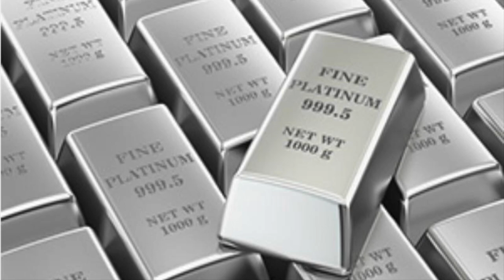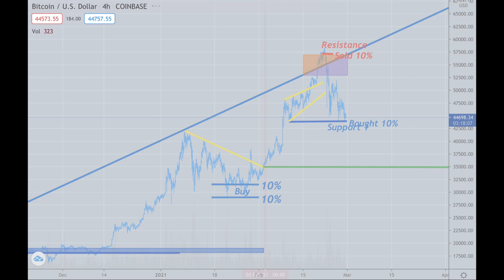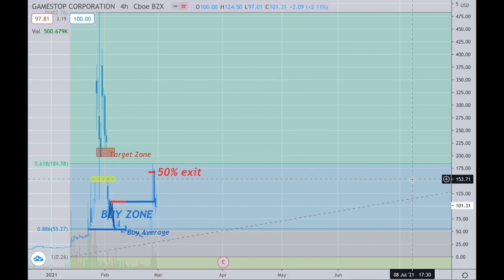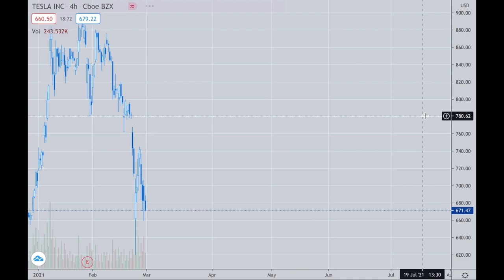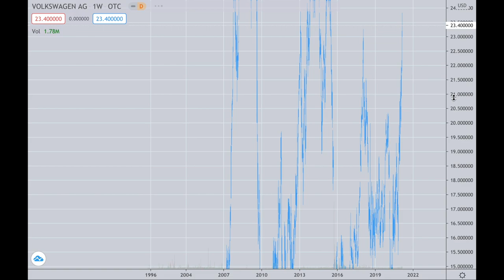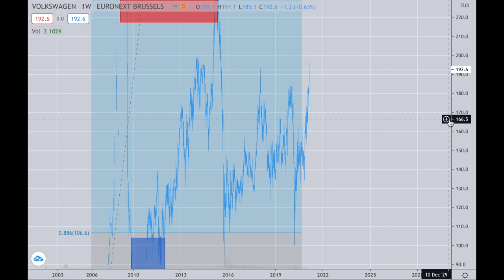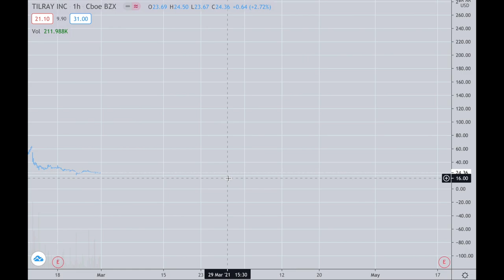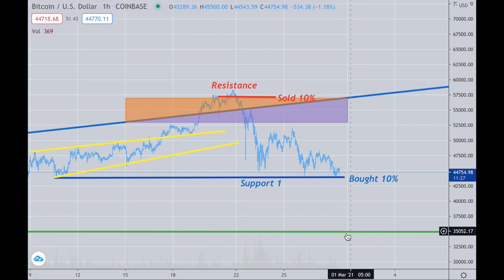Platinum Plus Update February 28th, 2021